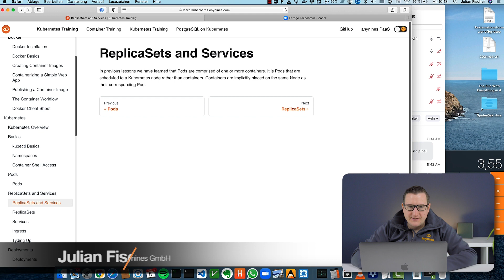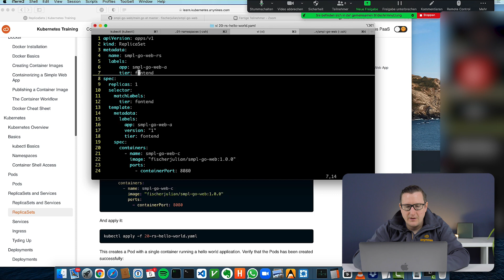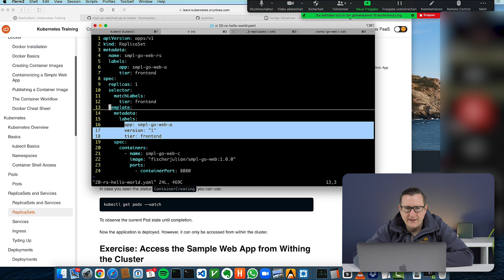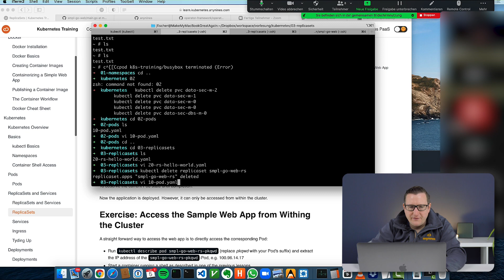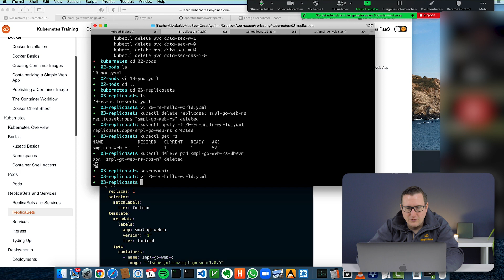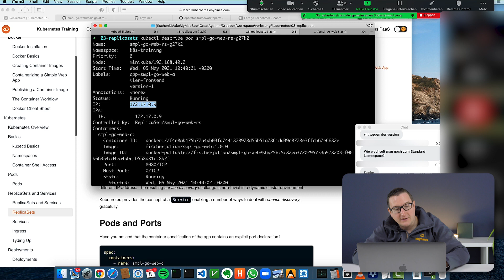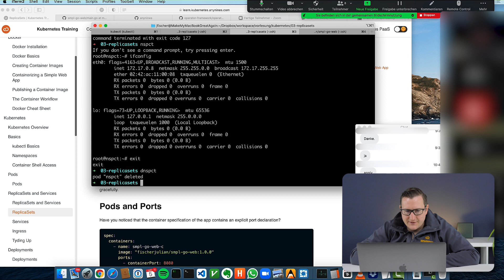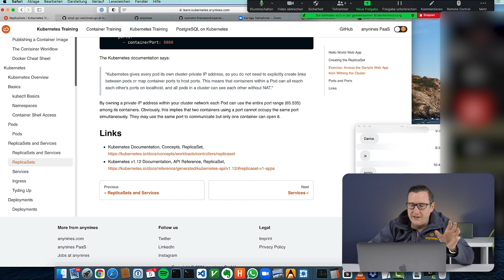Kubernetes Schulung #15 | Replica Sets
Willkommen zu dem 15. Teil unserer Kubernetes Training Serie.
In diesem Abschnitt gehen wir auf ReplicaSets ein. Lerne wie man diese erstellt und wie sie definiert werden.

Agenda:
00:00 - Einführung ReplicaSets und Services
02:30 - ReplicaSet erstellen
30:20 - Übung: Zugang zur Application innerhalb des Clusters